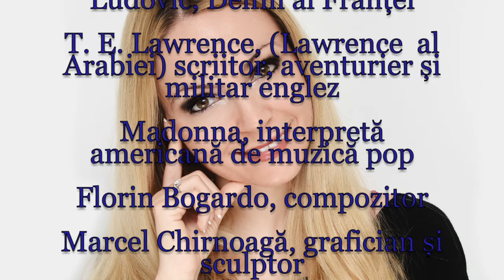Horoscop de azi 16 August Lunaala Moirae